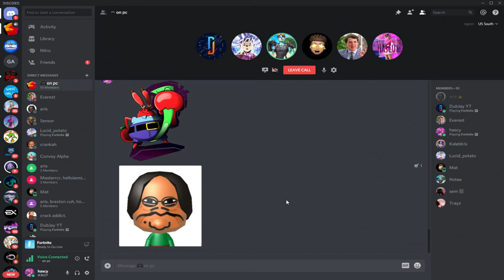Hascul Highlights #1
HAHA
Song: Imagine Dragons - Rise Up
SUB GOALS:
50 ✔
100 ✔
150
200
300
400
500
1000
tags ignore
faze sway at the faze house

Condog1887
fortnite song,
fortnite dance,
fortnite event,
fortnite friday,
fortnite memes,
fortnite funny,
fortnite montage,
fortnite rap,
fortnite live,
fortnite animation,
fortnite aimbot,
fortnite arena,
fortnite asmr,
fortnite ali a,
fortnite avengers skins,
fortnite april fools,
fortnite all dances,
fortnite air royale,
a fortnite reverse montage,
fortnite battle royale,fortnite bruh,
fortnite baller,
fortnite bcc,
fortnite battle pass,
fortnite bolt skin,
fortnite bow,
fortnite battle star week 5,
ortnite channel,
fortnite creative,
fortnite clan,
fortnite console,fortnite clan tryouts,
fortnite codes,
fortnite creative mode,
fortnite cinematic,
fortnite custom matchmaking live,
fortnite creative codes,
dave c fortnite storyline,
kent c fortnite,
asap c fortnite,
fortnite deathrun,
fortnite dropper,
for
fortnite irl,
i fortnite edit,
i fortnite parody,
i fortnite music blocks,
i fortnitephysics,
fortnite john wick,
fortnite jordan,
fortnite jelly,
fortnite just dance,
fortnite j3 fortbyte,
fortnite john wick skin,
fortnite j
fe john wick trailer,
fortnite jelly says,ortnite jonesy,
pb&j fortnite,

controller on pc fortnite live,
controller on pc fortnite tips,
controller on pc fortnite vs console,
controller on pc fortnite 2019,
controller on pc fortnite lag,
controller on pc fortnite first time,
controller on pc fortnite not working,
controller on pc fortnite audio,
controller on pc fortnite setup,
controller on pc fortnite how to,
controller on pc fortnite arena,
controller on pc fortnite benefits,
ps4 controller on pc fortnite bluetooth,
fortnite controller on pc bug,
best controller on pc fortnite,
controller on pc fortnite ceeday,
fortnite controller on pc vs console,
controller on pc fortnite delay,
controller on pc fortnite difference,
dantdm fortnite controller on pc duos,
xbox elite controller on pc fortnite,
elite controller on pc fortnite,
fortnite tips for controller on pc,
controller on pc fortnite glitch,
ps3 controller on pc fortnite gameplay,
xbox controller on pc fortnite gameplay,
ps4 controller on pc fortnite gameplay,
contr
xbox controller on pc fortnite settings,
switch controller on pc fortnite,
controller on pc fortnite tenser,
how to controller on pc fortnite,
controller on pc fortnite tipps,
use ps4 controller on pc fortnite,
use xbox controller on pc fortnite,
use controller on pc fortnite,
use pro controller on pc fortnite,
use ps3 controller on pc fortnite,
ps4 controller on pc fortnite wireless,
xbox 360 controller on pc fortnite windows 10,
fortnite with controller on pc,
fortnite with ps3 controller on pc,
Tags ignore
fortnite season 9,
fortnite song,
fortnite dance,
fortnite event,
fortnite world cup,
fortnite memes,
fortnite funny,
fortnite prop hunt,
fortnite montage,
fortnite live,
fortnite animation,
fortnite arena,
fortnite aimbot,
fortnite asmr,
fortnite ali a,
fortnite avengers skins,
fortnite april fools,
fortnite air royale,
a fortnite guy,
fortnite bouncer emote,